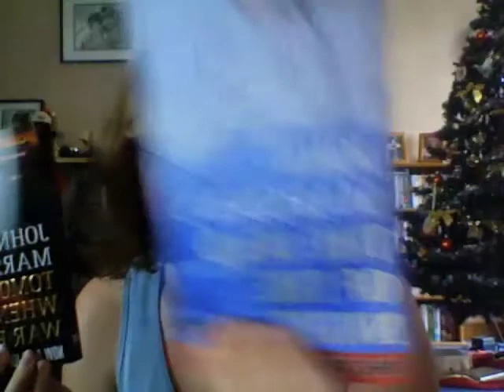8 Things I Like